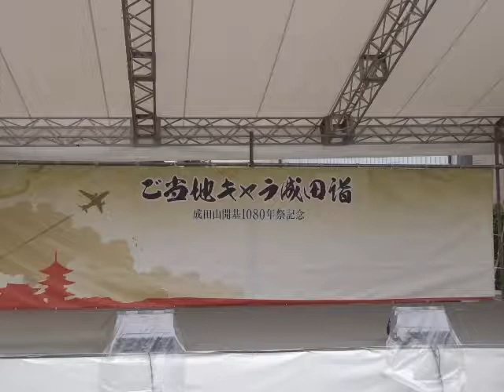ドンファン・レルヒさん・龍王さくらちゃんコント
ご当地キャラ成田詣にて